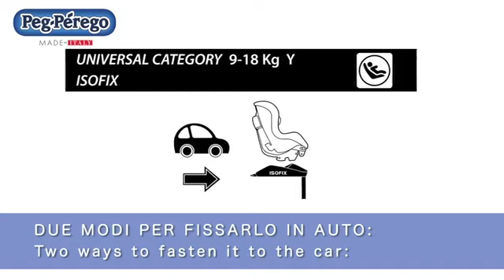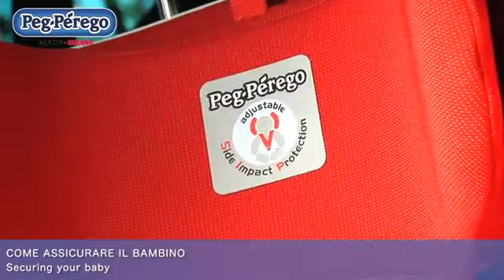Peg Perego Primo Viaggio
Peg Perego collection can be found at all New Baby City Baby Stores in Cyprus.  A leader in the baby products and accessories market.

This Group 1 (9-18 Kg) car seat comes with Adjustable Side Impact Protection, a wide padded seat and a baby support cushion. It may be reclined into 4 positions and comes with adjustable 5-point safety harnesses. Adjustable, padded shoulder harnesses and washable covers are also provided.

VIAGGIO1 DUO-FIX MAY BE INSTALLED IN 2 WAYS:

The car seat is installed using the car's seat belt, UNIVERSAL CATEGORY.
Isofix Base 0+1 is fastened onto the car's Isofix attachments without using seat belts, and accommodates the Viaggio1 Duo-Fix car seat (SEMI-UNIVERSAL class A category).